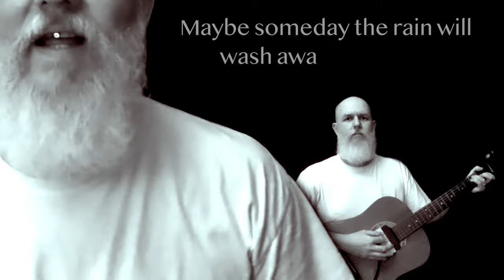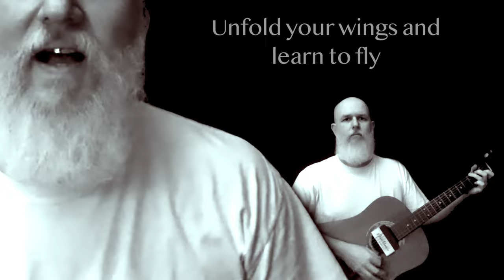Painted Faces (Rough Draft) - James Porter (Song Idea #6)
Song: Painted Faces
Album: Thoughts
Artist: James Porter

2022 DBJ Productions